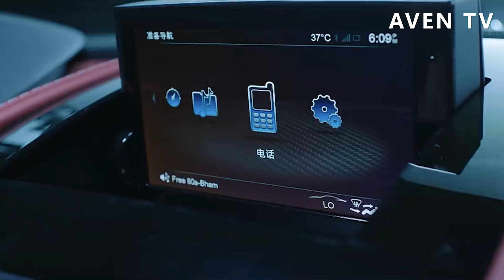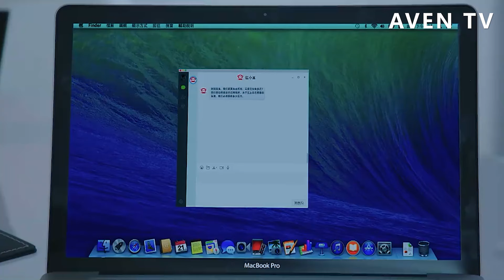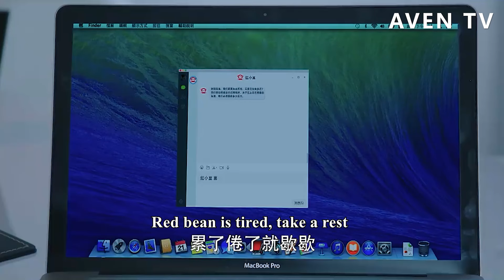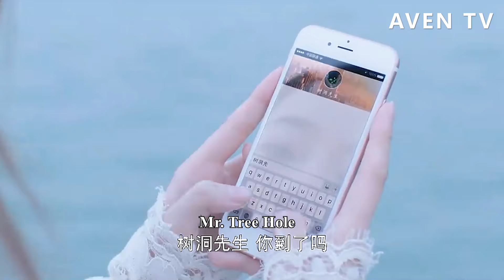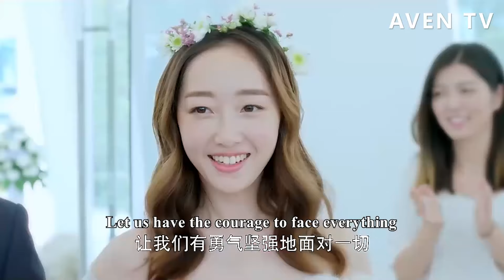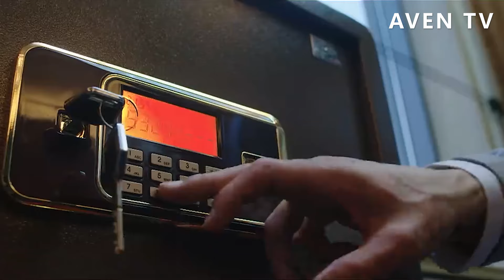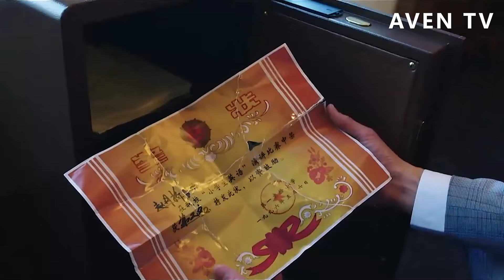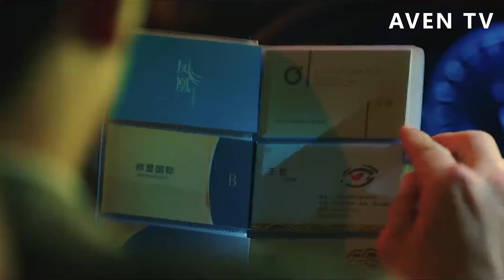【Full Movie】總裁正準備向灰姑娘求婚，卻得到了她要出國的消息，傷心離開💗中國電視劇